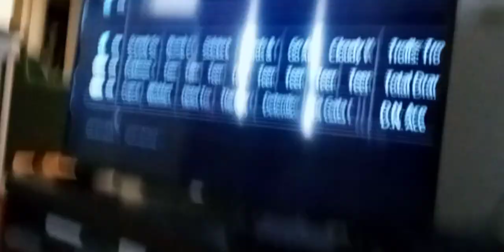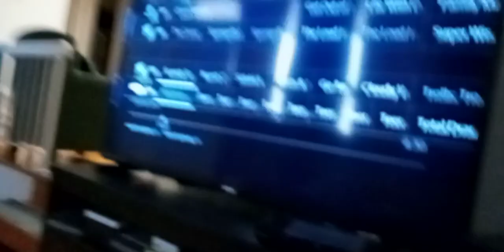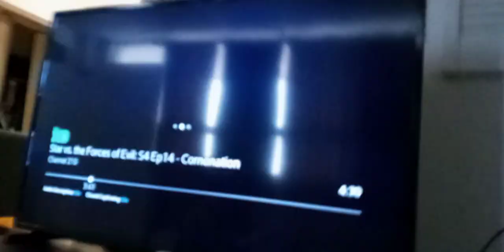viruses ant centipede worm beasts throws lava beasts off a cliff & their butts lands on needles